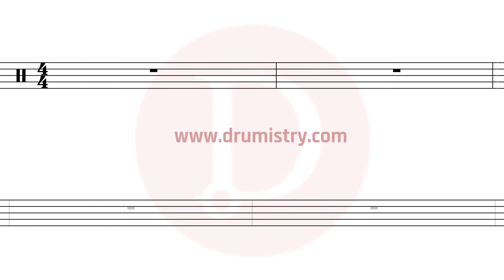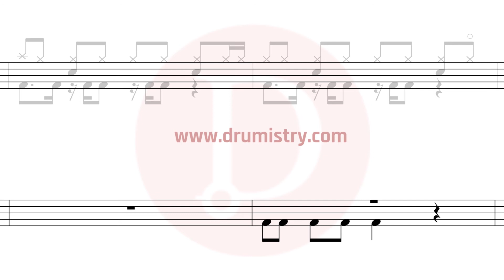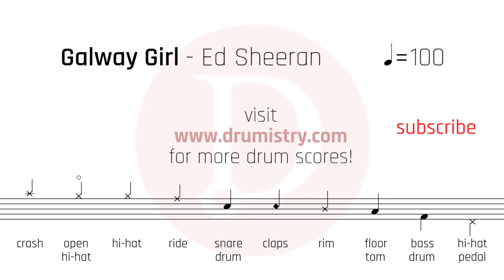Ed Sheeran - Galway Girl Drum Score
Mobile Phone friendly drum sheet music.

In return, we'd like to release this drum score for one of the most popular songs by Ed Sheeran - Galway Girl.
If you want the PDF version of this drum score, it's available on our website at a special discounted price!

How to play Ed Sheeran?
How to play Galway Girl?